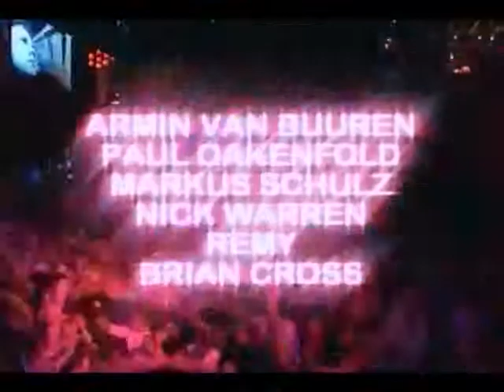DANCE CHART MIX JANUARY 2012 mixed by FELIX DJ part 3/5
LA CLASSIFICA DELLE HITS PIU' BALLATE MIXATE DA FELIX DJ from SAN MARTINO VALLE CAUDINA (AVELLINO)